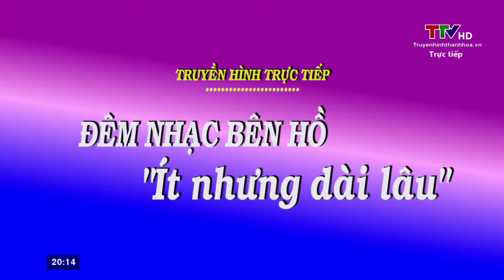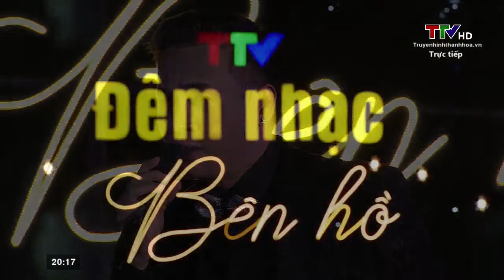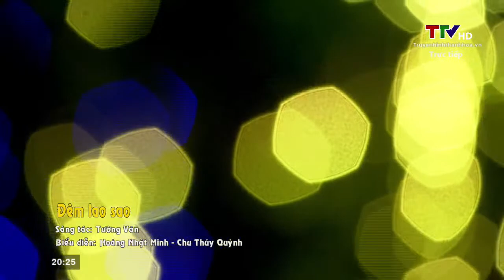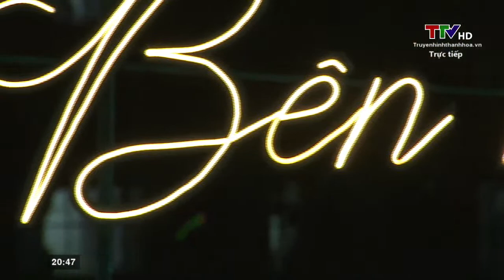Trực tiếp | Chu Thúy Quỳnh - Hoàng Nhật Minh: "Ít nhưng dài lâu" | TTV - Đêm nhạc bên hồ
“Đêm nhạc bên hồ” số tháng 7 chủ đề “Ít nhưng dài lâu” với sự tham gia của 2 ca sĩ Chu Thúy Quỳnh và Hoàng Nhật Minh.
Chương trình được truyền hình trực tiếp trên kênh truyền hình TTV, kênh Youtube @TTV - Đêm nhạc bên hồ và Fanpage @TTV - Đài Phát thanh và Truyền hình Thanh Hóa vào lúc 20h10 tối THỨ 7 ngày 16/7/2022.
Mời quý vị và các bạn chú ý đón xem!
TTV - Đêm nhạc bên hồ
© Bản quyền thuộc về Đài Phát thanh và truyền hình Thanh Hóa (TTV)